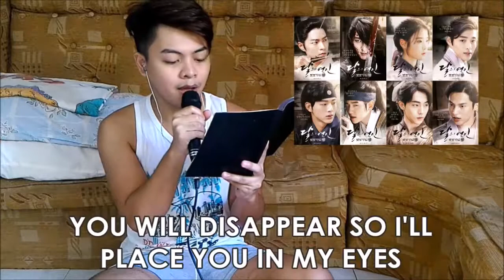Wind (바람) - Jung Seung Hwan (cover by Van Mose) (Moon Lovers: Scarlet Heart Ryeo OST)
Original: Jung Seung Hwan – Wind (바람) (Moon Lovers: Scarlet Heart Ryeo OST)

Pardon my pronunciation guys! I'm not a native korean hehe and i'm still learning to read the hangul.

FB: Van Mose (main account)

The instrumental music material use in this video is not mine.